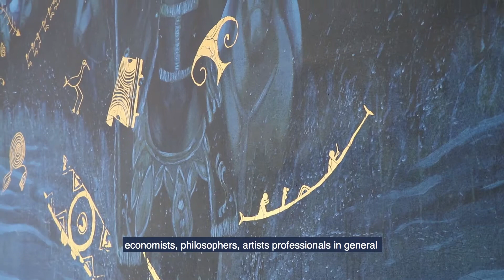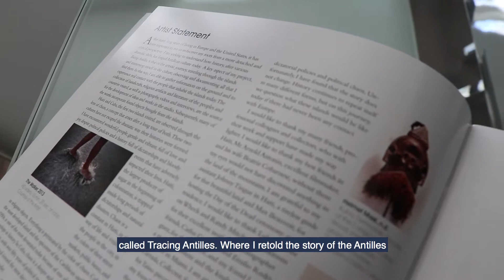Humberto Castro FNU Art Unveiling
Join us on May 3rd for the unveiling of Humberto Castro's newest piece here at FNU!